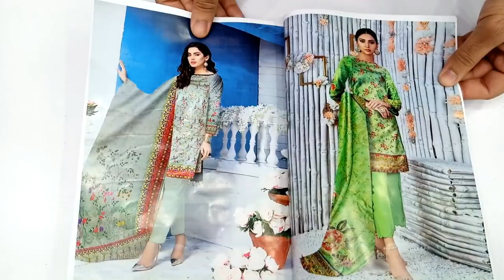3 Piece Digital Marina | All Over Printed | Neck Embroidered | Winter Collection.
Stay For New Designs & Videos.